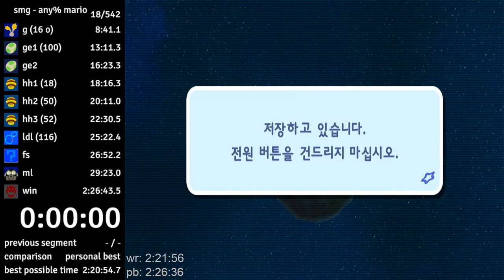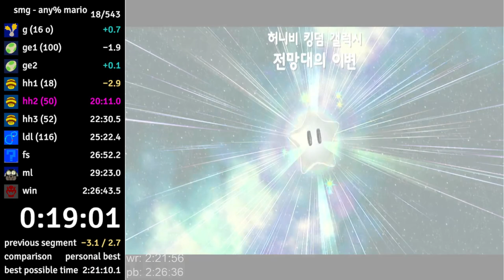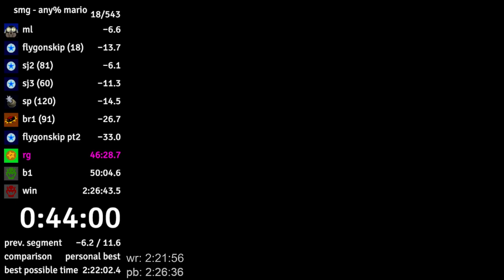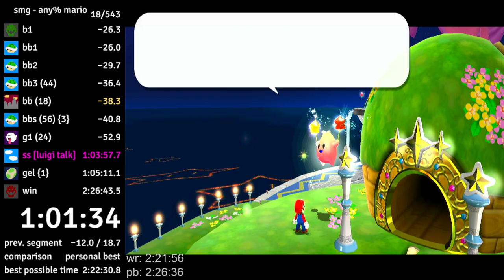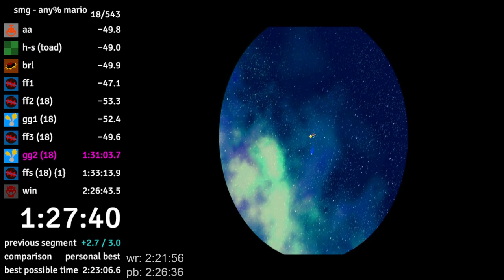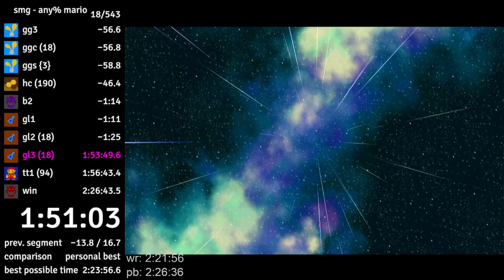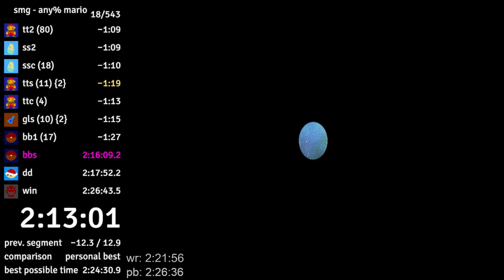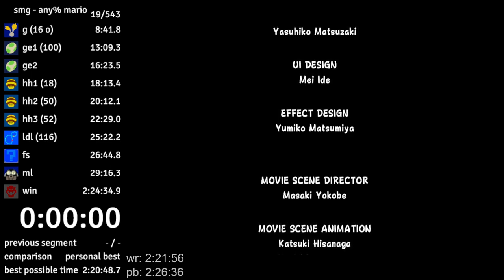Any% Mario in 2:24:34